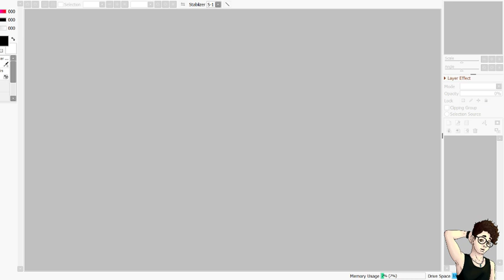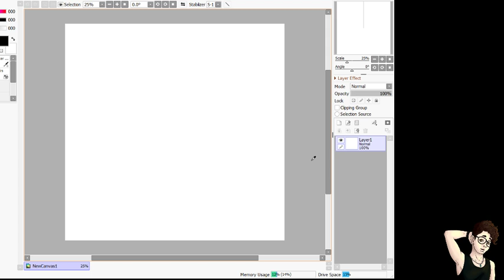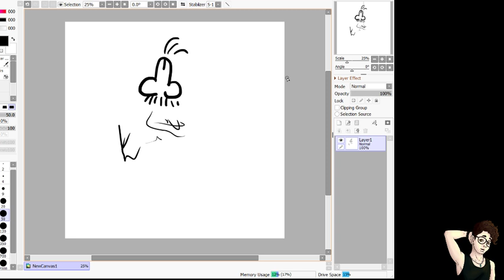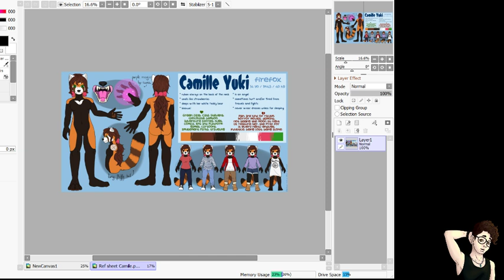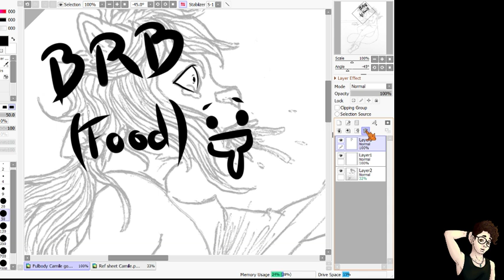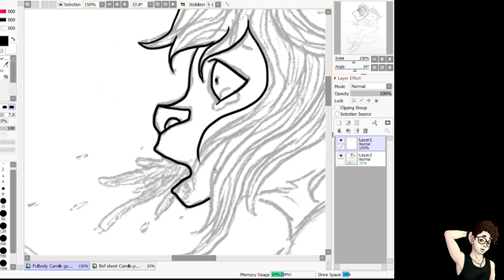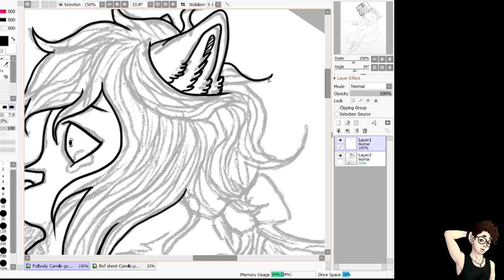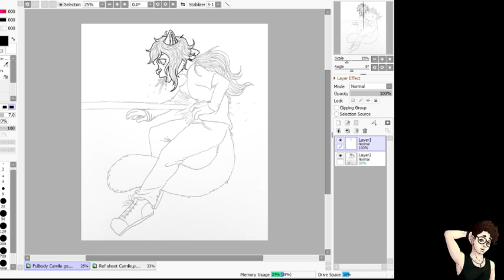Mayven Kikkawa is drawing !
Some commissions because why not !